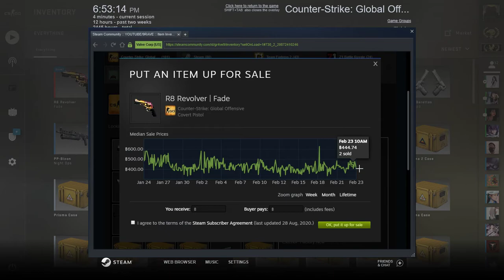how to open box in csgo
knife